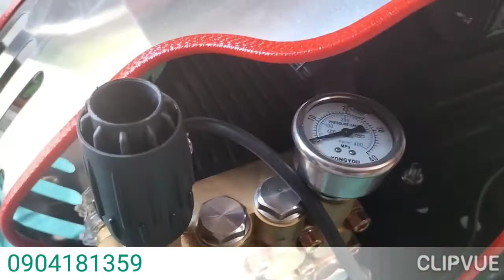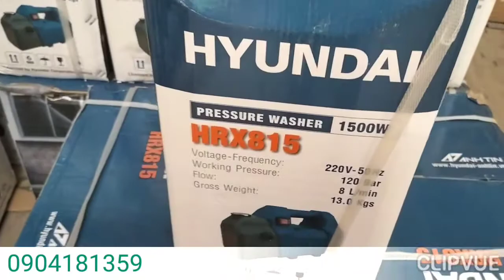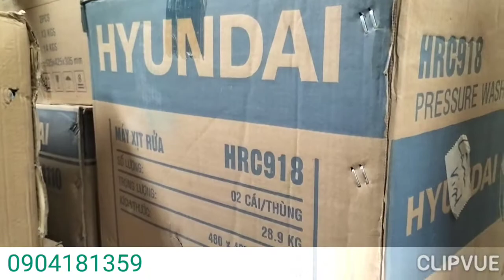Máy rửa xe chuyên nghiệp công suất 3.0kw điện thoại 0904181359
Máy rửa xe chuyên nghiệp Booyoung có công suất 3.0kw, máy có bánh xe, di chuyển thuận lợi bác nào có nhu cầu alo 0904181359